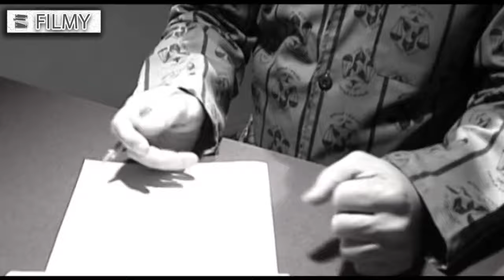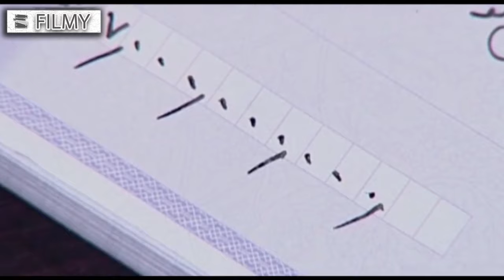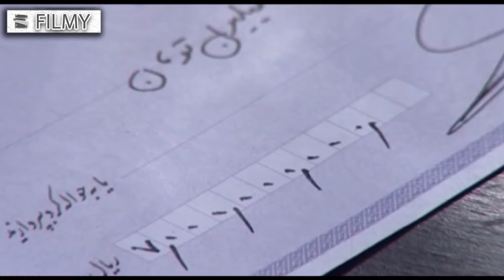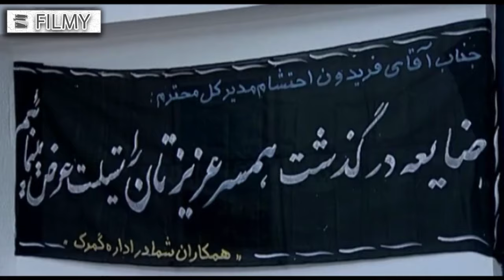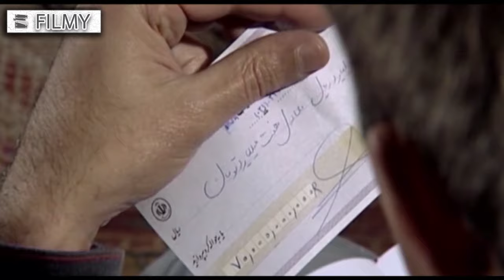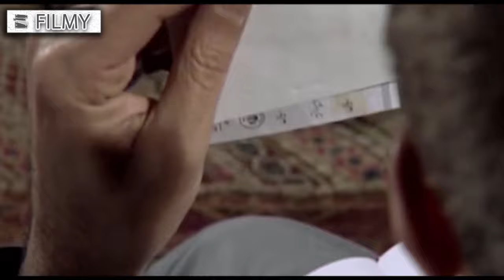سریال به کجا چنین شتابان - قسمت 24 | Serial Be Koja Chenin Shetaban - Part 24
قصهٔ جوانی است که سری پرشور دارد و آرزوهایی بزرگ که می‌خواهد به یکباره به آنان برسد.
بازیگران:
بابک حمیدیان، رضا رویگری، نگین صدق گویا، حسن شکوهی، آهو خرمند، پرستو گلستانی، نیلوفر شهیدی، بهروز بقایی و …

کارگردان: ابوالقاسم طالبی
نویسنده: ابوالقاسم طالبی

سال پخش: 1388
It is the story of a young man who has a passionate heart and big dreams that he wants to achieve at once.
Serial Be Koja Chenin Shetaban - Part 24

Cast:
Babak Hamidian, Reza Ruigiri, Negin Sedgh Goya, Hassan Shokohi, Ahoo Kheradrmand, Parastoo Golestani, Niloofar Shahidi, Behrouz Baghai and...

Director: Abulqasem Talebi
Author: Abulqasem Talebi

Release: 2009
Genre: Drama, Social
برای مشاهده قسمت های دیگر سریال به کجا چنین شتابان بر روی لینک زیر کلیک نمایید: